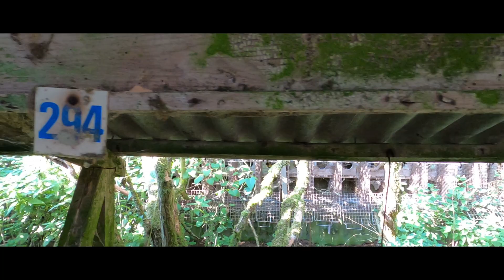Black foot - Abandoned Mink Farm - Denmark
Black foot is the name of the abandoned mink farm I found. There were six sheds in all, but it was so overgrown that I could only enter the one.
This was a horrible disgusting place and sad to say that Denmark is the world leaders in animal fur pelts in the world.

Denmark as the country is the largest producer of mink skins in the world, producing 40 percent of the world's pelts. Ranked third in Denmark's agricultural export items of animal origin, fur and mink skins have a yearly export value of about EUR 0,5 billion. Kopenhagen Fur, located in Copenhagen, is the world's largest fur auction house; annually, it sells approximately 14 million Danish mink skins produced by 2,000 Danish fur farmers, and 7 million mink skins produced in other countries. Mink produced in Denmark is considered to be the finest in the world
I'm so ashamed of this.